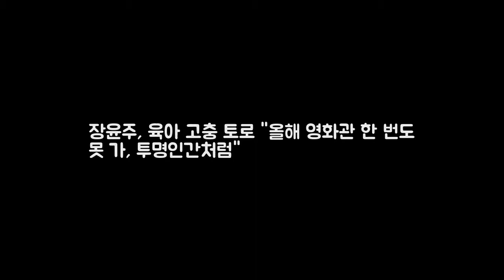장윤주 육아 고충 토로 올해 영화관 한 DKO 뉴스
장윤주가 아는형님에 출연한 가운데 그의 육아 고충이 재조명되고 있다. 장윤주는 최근 방송된 신혼일기2에서 육아 고충을 털어놨다. 장윤주와 맥주 마시는 시간을 가진 정승민은 우리 올해 유명했던 영화는 하나도 못 봤다. 라라랜드 문라이트 다 못 봤다라고 말했다. 장윤주 역시 그러고 보니 올해 영화관 한 번을 못 갔다라며 아쉬움을 내비쳤다. 장윤주는 이내 괜찮아.